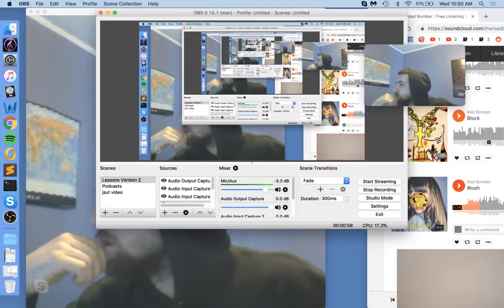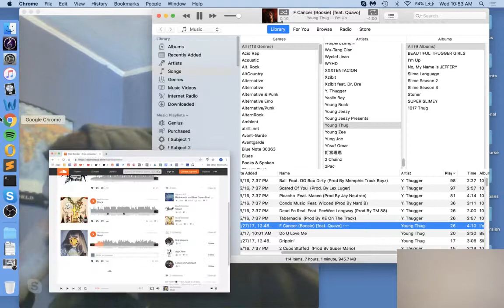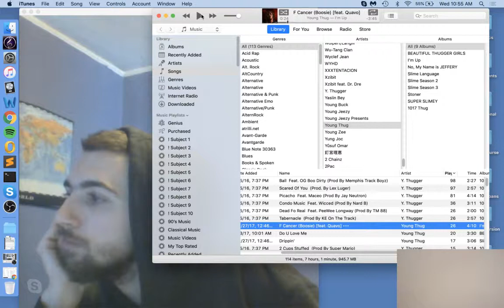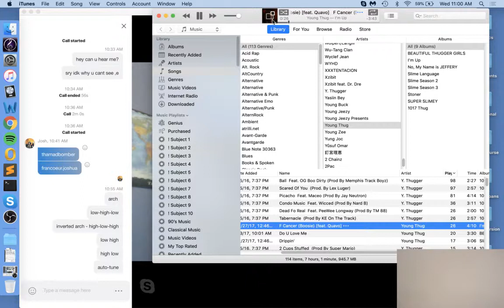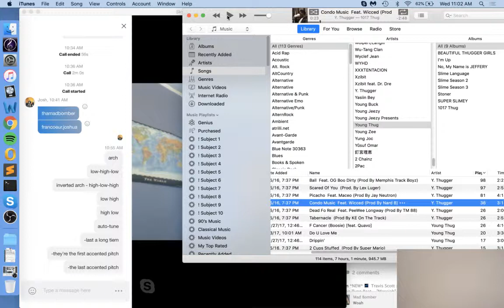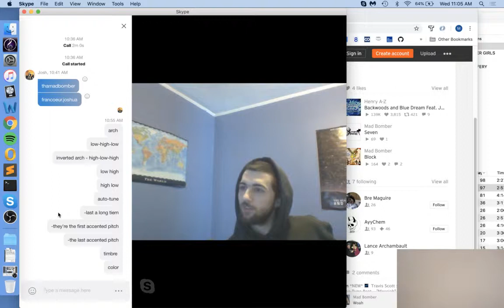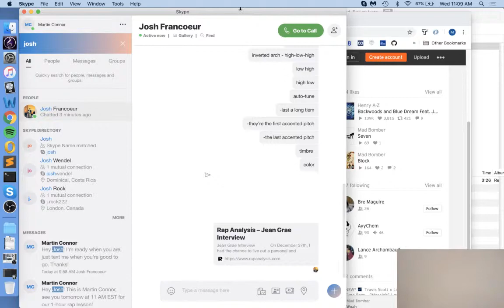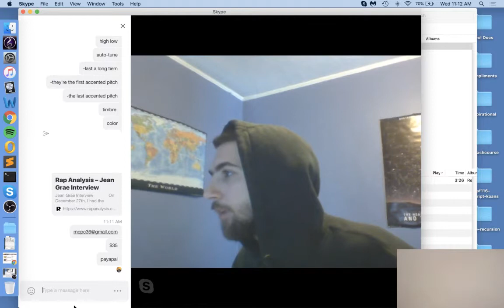Rap Lesson with Anonymous, 3 20 2019